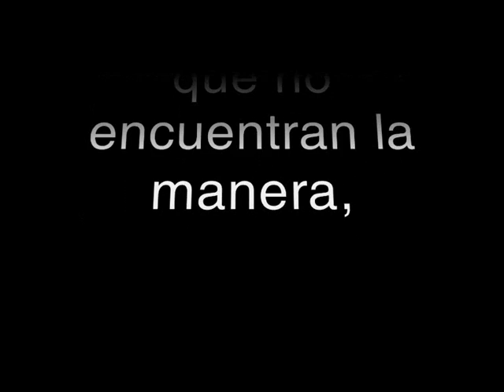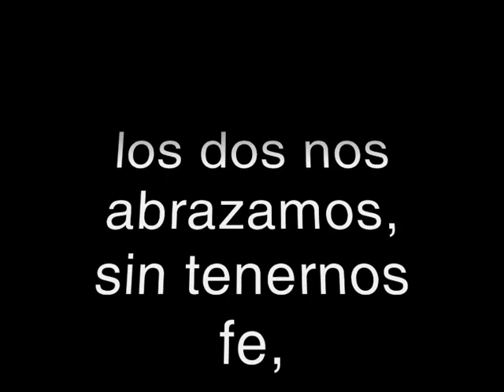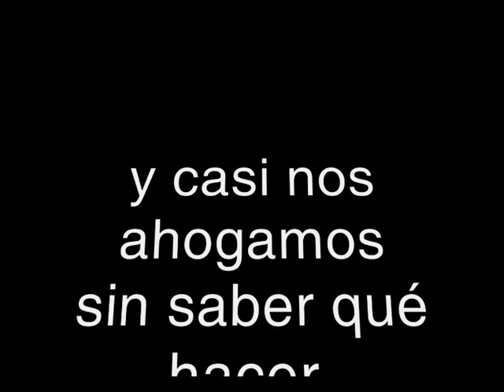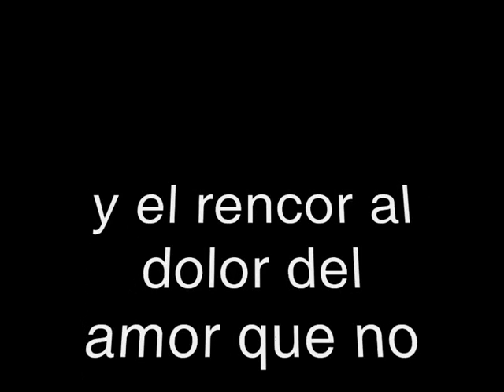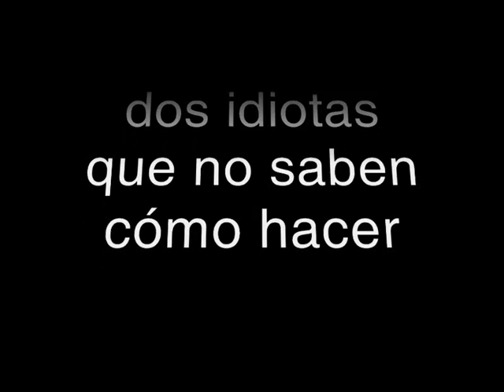Funambulista - Sólo luz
Diego Cantero trae al mercado su último trabajo como Funambulista, titulado -no podía ser de otra manera- "Funambulista". Ésta es sólo una de las 12 canciones que componen este variopinto y original álbum nacido de la mano de Darlalata Entertainment.

Letra:

Somos sólo luz